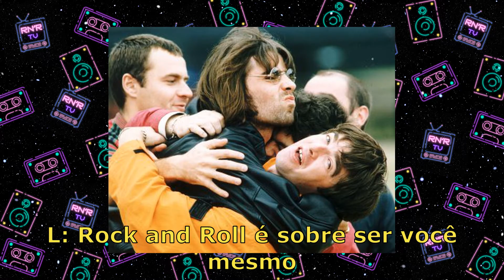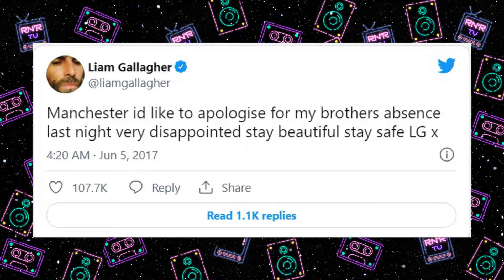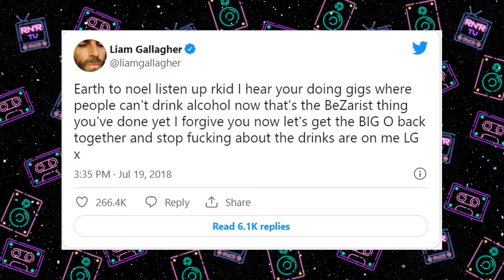LINHA DO TEMPO: A BRIGA DE NOEL E LIAM GALLAGHER (OASIS) | Rock N' Roll TV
Na lista de rivalidades clássicas entre rockstars, Liam e Noel Gallagher ocupam lugar de destaque com um desentendimento que vem de berço. Os irmãos Oasis protagonizam uma briga que foi de agressões físicas e verbais, passou pelo fim da banda, e sobrevive há tempo suficiente para a troca de ofensas pelo Twitter e a mídia.

Confira a linha do tempo da briga entre Noel e Liam Gallagher aqui no Rock N’ Roll TV.

Não se esqueça de ativar as notificações para ficar por dentro de futuros desdobramentos desse casos de família!!

Fontes: Gallagher Brothers Fights: Noel and Liam's Timeline of Beef | Pitchfork
Why did Oasis split? The full story of Liam and Noel Gallagher's feud... - Radio X